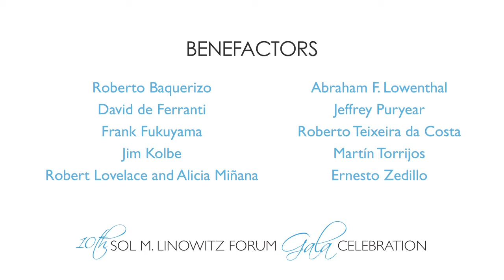10th Sol M. Linowitz Forum Gala: Opening and Welcome Remarks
Ray Suarez, host of Al Jazeera America's "Inside Story," Organization of American States Secretary General José Miguel Insulza, and Cardinal Theodore McCarrick,  Cardinal Archbishop Emeritus of the Archdiocese of Washington, DC, open the Dialogue's 10th Sol M. Linowitz Forum Gala on November 13, 2014 in Washington, DC.